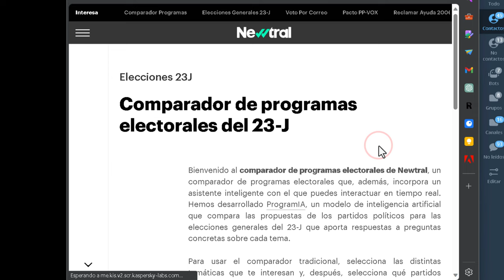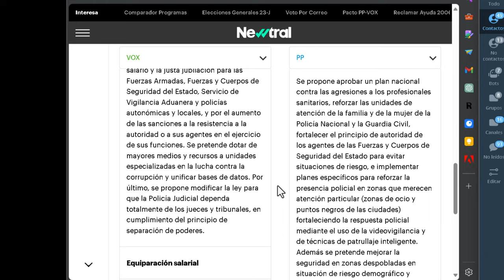El comparador de programas electorales que te ayuda a decidir tu voto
Enseño un comparador llamado ProgramIA, desarrollado por Newtral, que utiliza la inteligenciaartificial de ChatGPT para analizar los programaselectorales de los partidospolíticos. Se destaca su facilidad de uso al simplemente escribir una pregunta o seleccionar una opción predefinida. El sistema proporciona respuestas completas y detalladas basadas en los programas electorales. Se menciona que, aunque las respuestas se basan en los programas, no se garantiza que se cumplan en la realidad. Se resalta que esta es la primera vez que los ciudadanos pueden consultar de manera generalizada y sencilla a través de inteligencia artificial las propuestas de los partidos políticos. Se advierte que el comparador puede contener errores en cierto tipo de preguntas, aunque no se espera que ocurran con frecuencia.